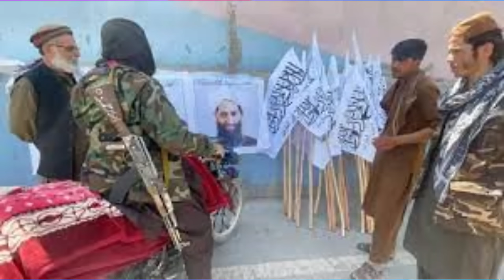Jstudio ~| እስራኤል~ "ነዚ ሓዱሽ'ውን ቀቲለዮ"። ጣሊባን~"ሮኬታት ዘኒቡኒ"